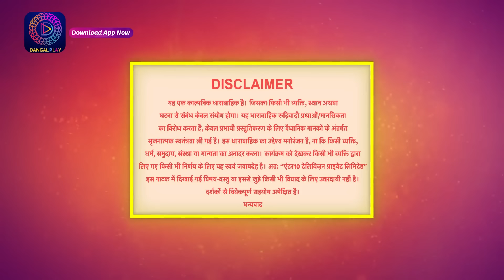Mast Mauli | Full Episode 17 | मस्त मौली | Dangal TV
You can watch the Dangal TV channel :
Fastway Channel No: 15
Digena Channel No: 117
Zing Channel No: 119
Tata Play: 177
Sun Channel No : 328